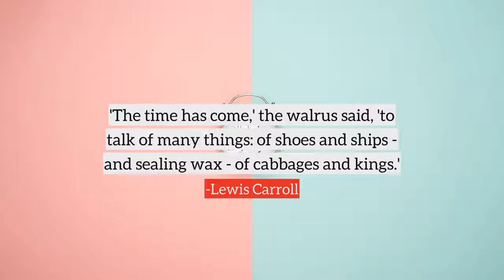Lewis Carroll top Quotes, best quotes from Lewis Carroll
Following are the few quotes from Lewis Carroll, in this video
1) It's a poor sort of memory that only works backwards.
2) While the laughter of joy is in full harmony with our deeper life, the laughter of amusement should be kept apart from it. The danger is too great of thus learning to look at solemn things in a spirit of mockery, and to seek in them opportunities for exercising wit.
3) 'The time has come,' the walrus said, 'to talk of many things: of shoes and ships - and sealing wax - of cabbages and kings.'
4) There comes a pause, for human strength will not endure to dance without cessation and everyone must reach the point at length of absolute prostration.
5) One of the secrets of life is that all that is really worth the doing is what we do for others.
6) There are three hundred and sixty-four days when you might get un-birthday presents, and only one for birthday presents, you know.
7) Always speak the truth, think before you speak, and write it down afterwards.
8) She generally gave herself very good advice, (though she very seldom followed it).
9) Who in the world am I? Ah, that's the great puzzle.